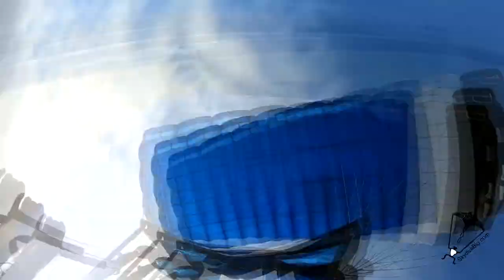Tianna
Swoopware: Adventure Tour Video - Tianna